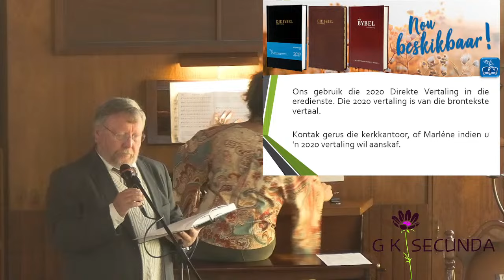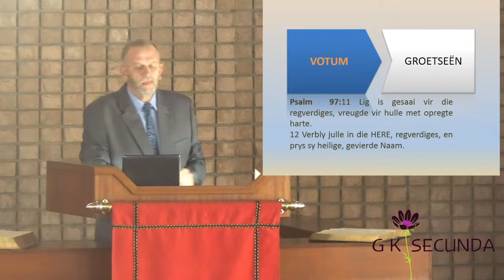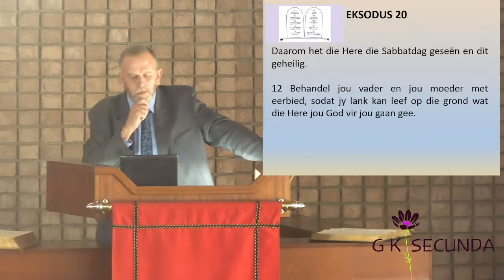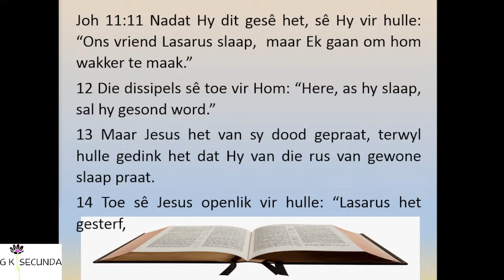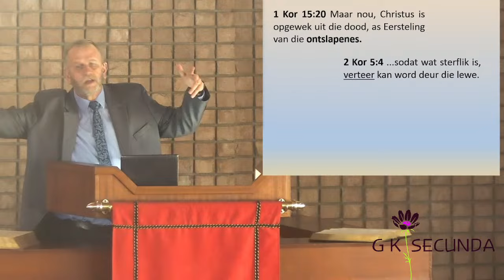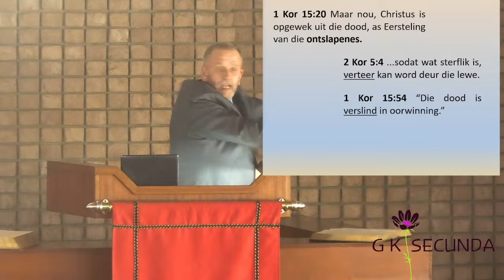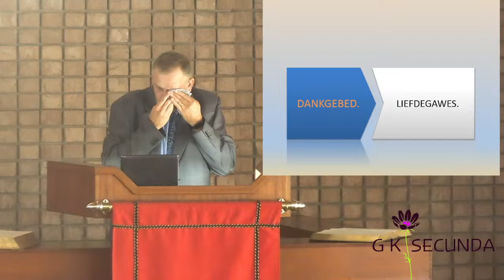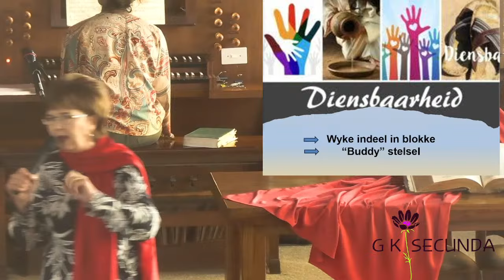As jy op aarde jou laaste asem uitblaas, asem jy die lewe in. 1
TEMA: As jy op aarde jou laaste asem uitblaas, asem jy die lewe in.

Ds Carel Jansen

7 April 2024

SKRIFLESING:  Johannes 11:11 – 15, 21 – 26, 1 Korintiërs 15: 20, 55-56 en Openbaring 5:9-10

FOKUS: 1 Korintiërs 15:20b

Binne die grootsheid van Jesus se opstanding uit die dood lê ook ‘n grootheid met ons eie afsterwe.

Nie as iets wat eers met Jesus se wederkoms sal gebeur nie. Ons praat nogal dieselfde taal as Martha, Lasarus se een suster, nie. “Ek weet dat hy sal opstaan met die opstanding op die laaste dag.”  So ook ekself, dat ek sal opstaan met die opstanding op die laaste dag.

My liggaam, ja, die sal op die laaste dag opstaan ...